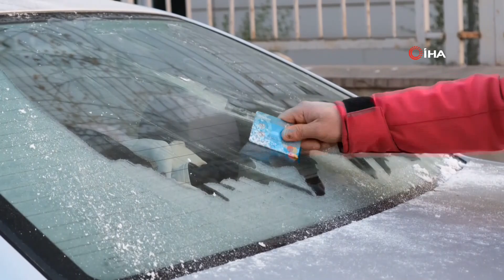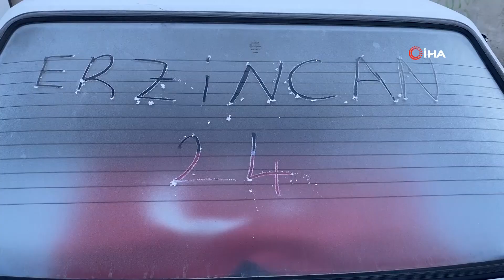Erzincan'da Soğuk Havası Etkili Oldu, Araç Camları Buz Tuttu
Doğu Anadolu Bölgesinde yüksek kesimlerde etkili olan kar yağışının ardından soğuk hava etkisini artırdı. Erzincan’da gece en düşük hava sıcaklığı sıfırın altında 4 dereceye kadar indi. Kent merkezinde soğuk hava nedeniyle araç camları buz tuttu.

Gece saatlerinde hava sıcaklığın hissedilir derecede düştüğü Erzincan’da sabah erken saatlerde işlerine gitmek için sokağa çıkan vatandaşlarda buz mesaisi başladı. Aşırı soğuktan araçlarının camları buz tutan vatandaşlar yaklaşık 15 dakika araçlarının ısınması ve araç camlarının buzunu temizlemekle uğraşıyor.
Meteoroloji 12. Bölge Müdürlüğü ekiplerince yapılan son değerlendirmelere göre, bölge genelinde hava parçalı ve az bulutlu geçecek. Gece ve sabah saatlerinde buzlanma ve don olayı ile birlikte yer yer pus ve sis hadisesinin görüldüğü bölgede sıcaklık mevsim normalleri civarında seyredecek. Bölgede rüzgârın kuzeyli yönlerden hafif, zaman zaman orta kuvvette esmesi bekleniyor.

‘Buzlanma ve don uyarısı’
Meteoroloji 12. Bölge Müdürlüğünden yapılan açıklamada, “Yapılan son değerlendirmelere göre bölgemiz genelinde havanın parçalı ve az bulutlu geçeceği tahmin ediliyor. Gece ve sabah saatlerinde buzlanma ve don olayı ile birlikte yer yer sis ve pus hadisesi bekleniyor. Rüzgârın kuzeyli yönlerden hafif, zaman zaman orta kuvvette esmesi bekleniyor.
Gece ve sabah saatlerinde bölgemiz genelinde buzlanma ve don olayı ile birlikte yer yer sis ve pus hadisesi beklendiğinden, meydana gelebilecek olumsuzluklara karşı başta sürücüler olmak üzere, yetkililerin ve vatandaşların dikkatli ve tedbirli olunması gerekmektedir” denildi.